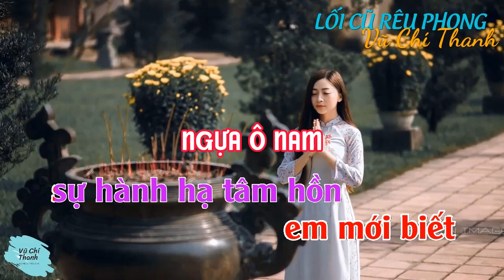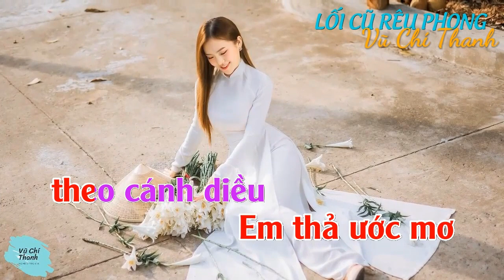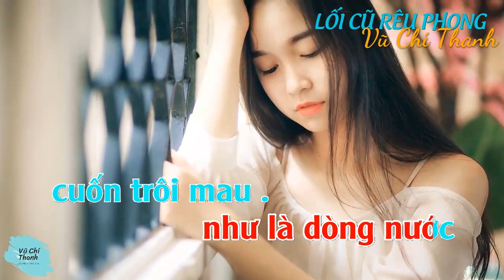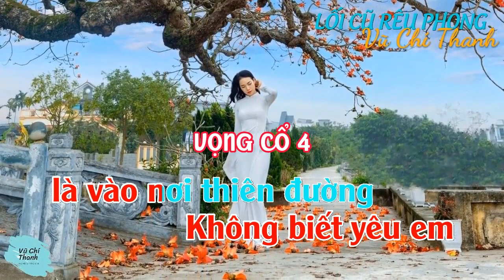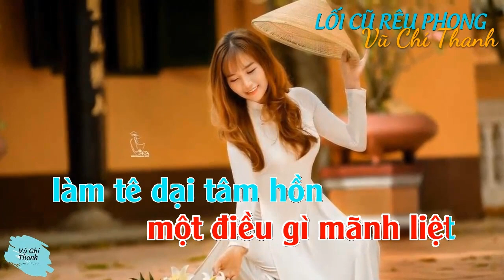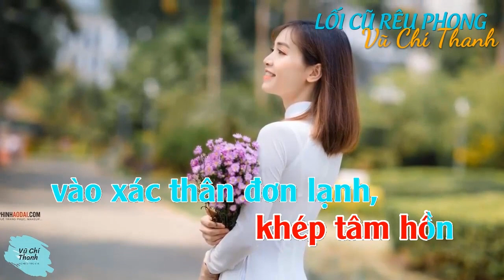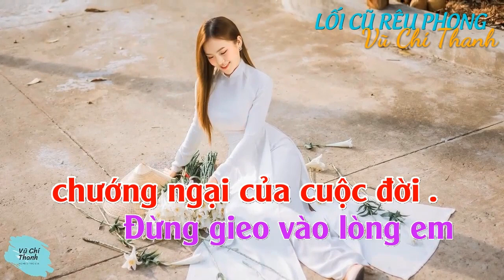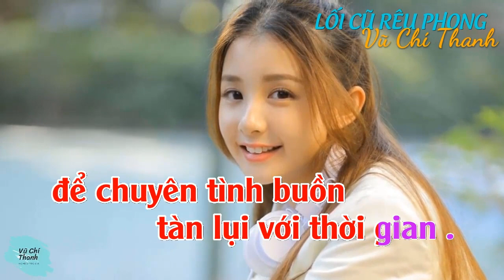Trích đoạn : LỐI CŨ RÊU PHONG/ST&TB: VŨ CHÍ THANH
-Xin cám ơn Bead của anh Huyền Vũ Trần
-Xin cám ơn Karaoke nền xanh đen  của bạn- Love12D THPT MYHAO 9700
Trích đoạn LỐI CŨ RÊU PHONG
Tác giả: Vũ Chí Thanh
Nữ : Trước kia !
em cứ lo sợ
cho cảnh làm dâu
phải cực nhọc đọa đày ,
nhưng bây giờ
em mới biết
sự hành hạ tâm hồn
nó hãi hùng kinh khiếp
gấp vạn lần hơn
Cuộc đời không còn
là của em nữa
người ta đã biến em
thành một món đồ trang sức
NGỰA Ô NAM
Áo lụa quần là
phấn điểm tô son….
da trắng tóc dài
thơm nức hương hoa
 ngoài cái chuyện gối chăn
em như một người
xa lạ cô đơn
không tâm sự,
chẳng sớt chia
một mình lặng câm
như sống trong tù ngục
vì sự khắt khe
độc đoán của nội chồng
em như chim bị
nhốt trong lòng
cũng may mà
còn có em Thu
thỉnh thoảng
tâm sự đổi trao
chứ còn anh thì
cứ lánh mặt hoài
đôi khi em
giận vô cùng
nam: Hoàn cảnh hiện giờ
 vô cùng trói buộc
Mình không thể sống
như ngày xưa .
VỌNG CỔ ( Câu 15 )
 Phải chi mình sống lại
những ngày xưa
cái ngày cùng chạy
nhảy tung tăng
ở bờ tre ruộng lúa
tháng tám trời mưa
ta ngồi quanh bếp lửa
nghe kể chuyện đời xưa
rồi chia nhau
từng củ khoai ... lùi …
Ôi cái thuở hồn nhiên
chưa biết yêu đương
với cay đắng ngọt bùi ...
Em thả ước mơ
theo cánh diều
 bay cao vút,
thầm mong mơ ước
 của mình đến được
với bà tiên
 anh ngồi lưng trâu
học câu hát giao duyên
câu hát gởi niềm riêng
của trai làng gái xóm .
Rồi mỗi hoàng hôn
sương mờ giăng khắp lối
mình ngồi trước thềm rêu
nghe vẳng
tiếng chuông chùa .
 ( Dặm ) nam: Thời gian
chẳng có bao lâu
mà hoàn cảnh
buộc chúng mình
phải lớn nhanh trước tuổi
phải biết lo âu trăn trở
trong cuộc sống muộn phiền
( Dặm ) nữ
Trong căn nhà
cổ kính rêu phong nầy,
bên người chồng
hờ hững
sự  trống vắng yêu thương
 đến với em
mãnh liệt làm sao
nam ( Câu 16 ) Có phải vì định mệnh
đã khiến xui
cho chúng ta
trên dòng đời dong rủi
đã đến cùng một nơi
về cùng một chỗ
nên mới còn gợi
về khoảng thời gian
 thơ mộng tuổi dại khờ…
 Nhưng thôi
đừng nên giống như
thiên hạ bao người…
cứ mãi luyến lưu
 những điều trong dĩ vãng
để rồi thấy xót xa
chán chường cho hiện tại
khi thời gian
như là dòng nước
cuốn trôi mau .
nhạc chuyển thời gian
 nữ : ( nói ) Đừng…đừng…
 anh vũ thiện…
anh rời khỏi
nơi này mau….mau đi
nam: Dạ Thảo….
LÝ TRĂNG SOI
Mong rằng em
hãy nói cho anh đôi lời .
Chúng mình bên nhau
 hát câu ân tình,
Xin đừng nhạt phai
xẻ đôi duyên tình .
nữ: Mong rằng anh
đừng gieo đau khổ
 trên chính đời em.
Đừng gieo
 bao nỗi ưu tư,
Để tim nầy
 thổn thức vì yêu .
VỌNG CỔ (câu 4)
nam : Thảo ơi !
Không biết yêu em
là vào nơi thiên đường
hay tội lỗi mà
mỗi sáng tinh sương
đến chiều buông tắc nắng
hình bóng ai kia
cứ vương vấn tâm hồn .
Thiếu vắng em
anh cảm thấy đượm buồn .
Cảm thấy nhớ nhung
một điều gì mãnh liệt
làm tê dại tâm hồn
 phút chốc  ngây ngô (-)
Anh đã tự hỏi mình
những lúc cô đơn
và không trả lời được
cuộc tình ngang trái .
Đến hôm nay
tất cả đều đã muộn,
anh không biết mình
 sống ra sao khi
 mất nửa tâm hồn .
 nữ : (Dăm) Đừng … Em van anh
đừng nói lời tha thiết .
 Nó chỉ làm đau khổ nhiều hơn
Giữa chúng ta
không có tình yêu thương
chỉ có sự tủi buồn
chồng chất bao tội lỗi
nam : (Câu 5 ) Nếu bên em
là có tội thì
mọi sự rẽ khinh
anh xin
nhận lãnh về mình…
Để trái tim yêu
sống mãi với người tình ...
Mong em đừng
khép tâm hồn
vào xác thân đơn lạnh,
đừng khóa chặc lòng mình
 tâm sự với niềm riêng
Mình làm đôi chim nhỏ
sổ lòng tung cánh bay xa
vượt qua cánh cổng
rêu phong lễ giáo .
Nếu yêu nhau
 mình sẽ vượt lên tất cả
những khó khăn
chướng ngại của cuộc đời .
ẢO : (Dặm) Đừng gieo vào lòng em
mọi điều tội lỗi
 Em muốn được là dâu
 Thảo của người ta
(Dặm) Tại sao em
tự giam hãm đời mình
Bóp chết tình yêu
trong lòng đang hé mở
Nữ : (Câu 6 ) Sự thật em
đã thuộc về anh
từ buổi đầu gặp lại,
ánh mắt diệu hiền
cử chỉ thân yêu .
Sau khi về nhà chồng
em mới biết
đến tình yêu
mà người mình yêu
không phải là
chàng rễ ngày xuất giá .
Ôi trớ trêu thay
con tim mình rung động
 không phải với người
chung gối chung chăn
Nhưng thôi
Mọi việc từ nay
em xin người
hãy quên đi
và hãy chôn sâu
một cuộc tình buồn .
Em sẽ không bao giờ
mang đến cho anh
niềm hạnh phúc,
Mà chúng mình
sẽ trả giá
bằng tủi nhục đau thương.
Còn tôn trọng nhau
hãy đưa tất cả
vào kỷ niệm,
để chuyên tình buồn
tàn lụi với thời gian .